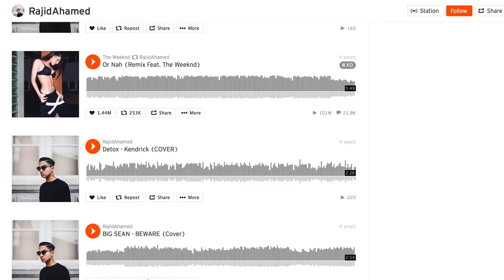Bandwagon meets Yung Raja and Fariz Jabba: #1 How they met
Yung Raja and Fariz Jabba are two of Singapore's brightest rap prospects. You know them from freestyles like 'Poori Gang' and 'Kunci Gang', originals like 'Renaissance' and 'Mustafa', and their life-giving brands of optimism and positivity. In the first video of this five-part series, Yung Raja and Fariz Jabba tell us how they became BFFs and how they started rapping.

Additional music: 'The Art of Peer Pressure' by Kendrick Lamar, 'Anak Ayam (Freak To The Beat)' by Too Phat

Filmed by Daniel Iskandar and Hazel Sim
Edited by Hazel Sim
Produced by Karen Gwee

Special thanks to The Music Parlour